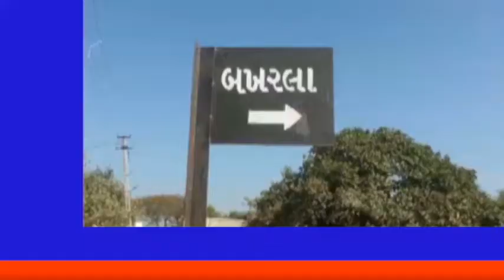SPEEDNEWS17 આગાખાન ગ્રામ સમર્થન (ભારત) આયોજિત સ્વચ્છતા આરોગ્ય અને covid ૧૯ અટકાવવાના પગલા ઉપર સામૂહ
આગાખાન ગ્રામ સમર્થન (ભારત) આયોજિત સ્વચ્છતા આરોગ્ય  અને covid ૧૯ અટકાવવાના પગલા ઉપર સામૂહિક જનજાગૃતિ કાર્યક્રમ અંતર્ગત આજરોજ બખરલા ગામે આવેલ phc સેન્ટર ખાતેથી સ્વચ્છતા રથનું પ્રસ્થાન પોરબંદરના જિલ્લા આરોગ્ય અધિકારી કરમટા  નાહસ્તે  કરાવવામાં આવેલ આ સ્વચ્છતા રથ ચાર દિવસ સુધી બરડા પંથકના 30 ગામોમાં ફરશે અને ગ્રામજનોને સ્વચ્છતા બાબત માર્ગદર્શન આપશે આજના આ કાર્યક્રમમાં  જિલ્લા આરોગ્ય અધિકારી કરમટા પ્રાથમિક આરોગ્ય કેન્દ્ર સ્ટાફ તેમજ આગાખાન ગ્રામ સમર્થન ના કલસ્ટર મેનેજર વેજાણંદ જોગલ તેમજ સ્ટાફના દેવેનભાઇ ક્રિષ્નાબેન ભારતીબેન હાજર રહેલ

રિપોર્ટર ધીરુભાઈ નિમાવત સાથે ભૉલાભાઇ ખુટી સ્પીડ ન્યુઝ બગવદર પૉરબંદર